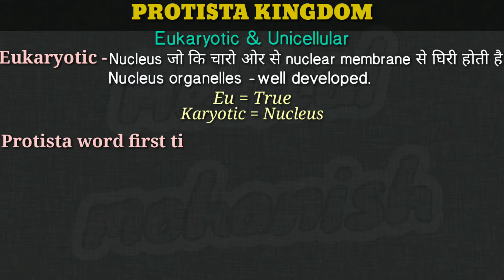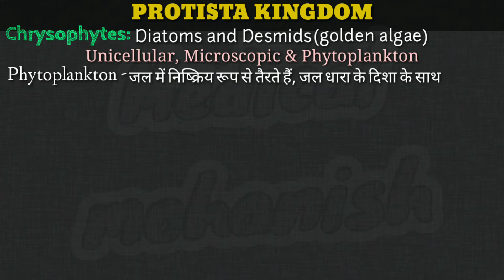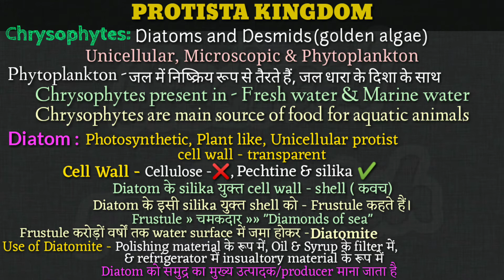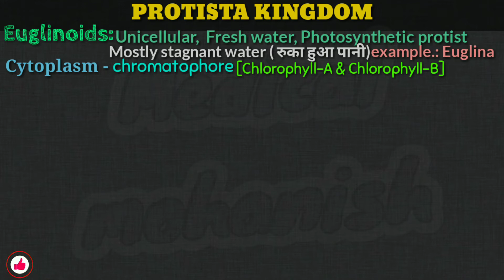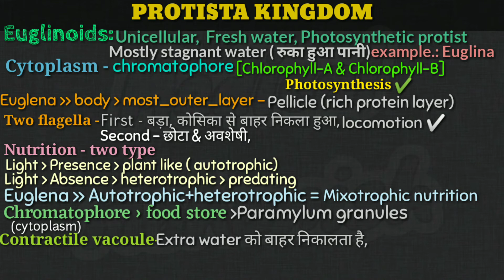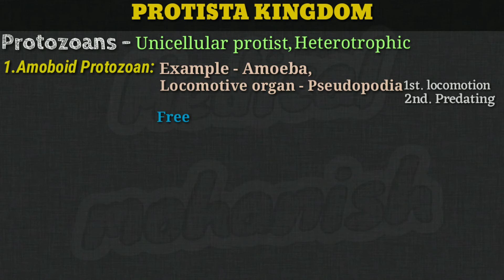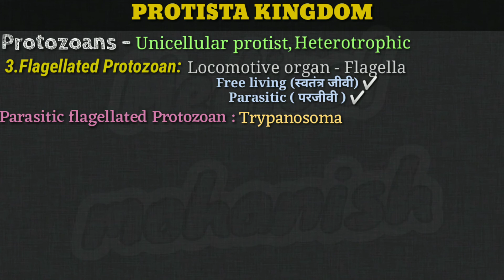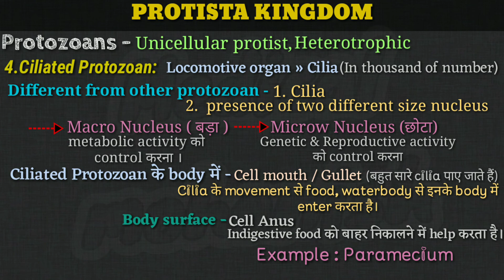Protista kingdom || Easiest lecture | NCERT 11TH, NEET AIIMS 2021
protista kingdom,
protista kingdom class 11,
protista kingdom in hindi,
protista kingdom class 11 in hindi, protista kingdom class 9,
protista kingdom class 11 NCERT, protista kingdom by medical mohanish, protista kingdom class 11 easy notes & tips
protista kingdom in telugu,
protista kingdom
Ncert 11th
Neet tricks
NEET AIIMS 2021